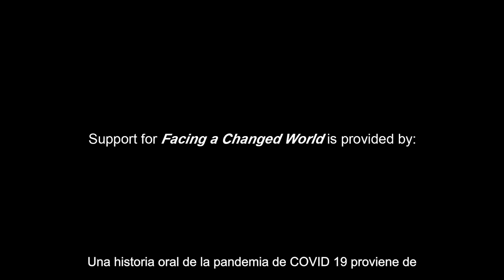3 AnthonyWarrior Spanish